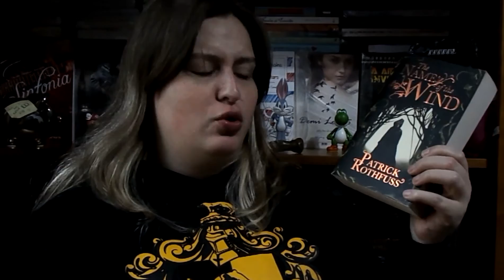Resenhando: O Nome do Vento || Larissa Siriani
Onde eu resenho O Nome do Vento, primeiro volume da Kingkiller Chronicles, do autor Patrick Rothfuss.